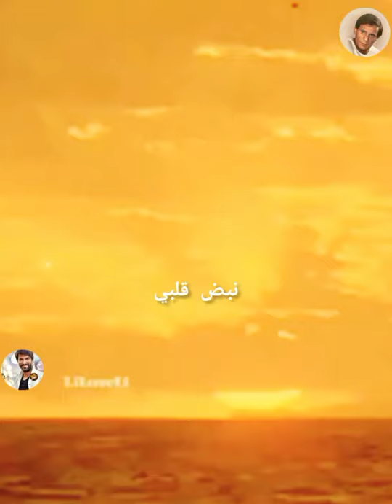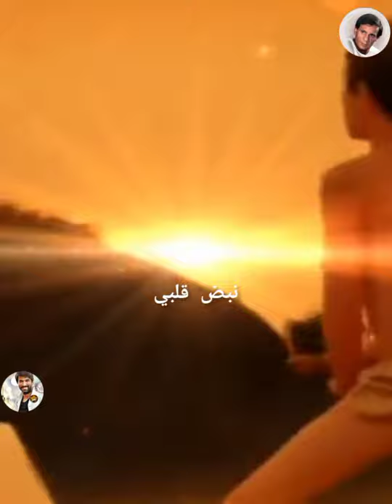ايوه يا دنيا